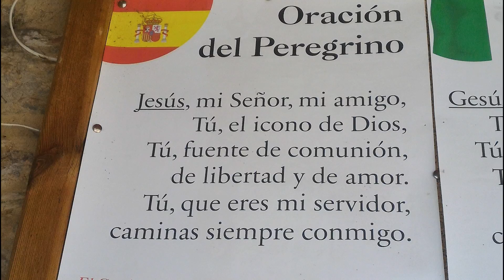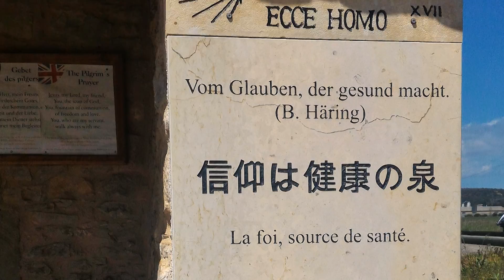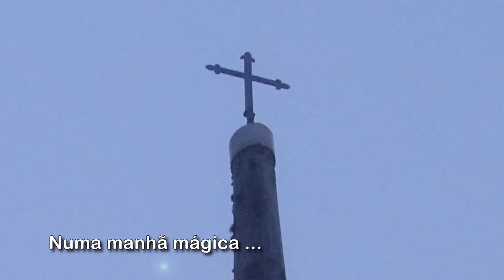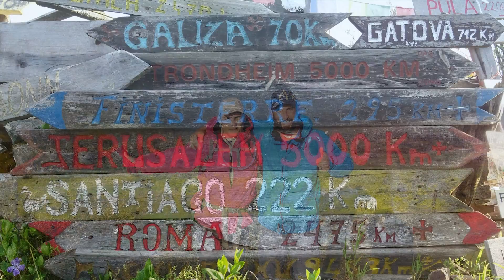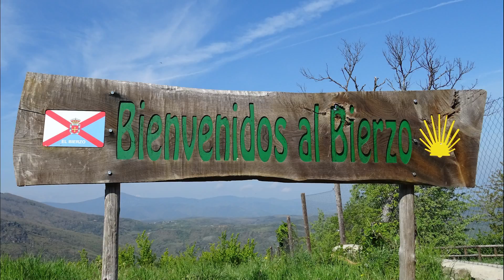CAMINHO FRANCÊS (7) León - Molinaseca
De León às terras de El Bierzo, no Caminho das Estrelas
15 a 17 de Maio de 2016